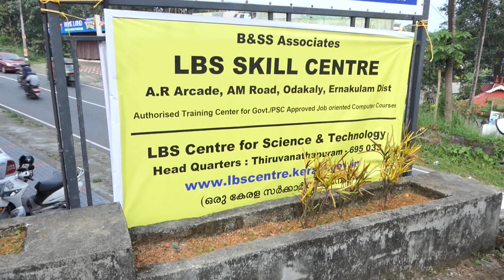എല്‍.ബി.എസ്.സെന്‍റര്‍ ഫോര്‍ സയന്‍സ് ആന്‍റ് ടെക്നോളജിയുടെ ഫ്രാഞ്ചൈസി പ്രവര്‍ത്തനം ആരംഭിച്ചു.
സംസ്ഥാന സര്‍ക്കാര്‍ സ്ഥാപനമായ എല്‍.ബി.എസ്.സെന്‍റര്‍ ഫോര്‍ സയന്‍സ് ആന്‍റ് ടെക്നോളജിയുടെ ഫ്രാഞ്ചൈസി ഓടക്കാലിയില്‍ പ്രവര്‍ത്തനം ആരംഭിച്ചു.എല്‍.ബി.എസിന്‍റെ വിവിധ കോഴ്സുകള്‍ ഇവിടെ ലഭ്യമാകും.